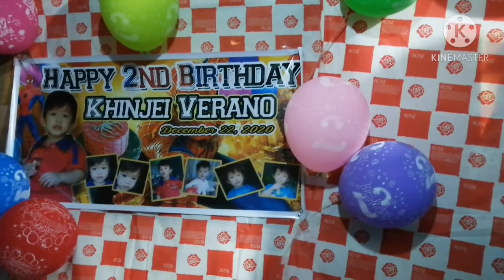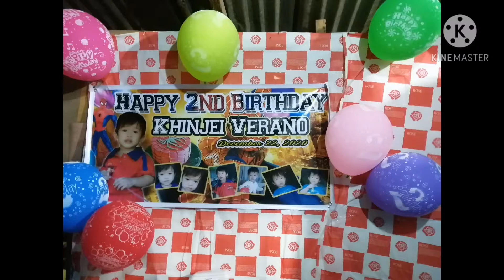Nag ponta ng mall para magbayad ng ilaw hindi natuloy w/Delnas vlog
Na imbitahan sa kapit bahay sa birthday ng kanyang apo /at nagkita kami ni